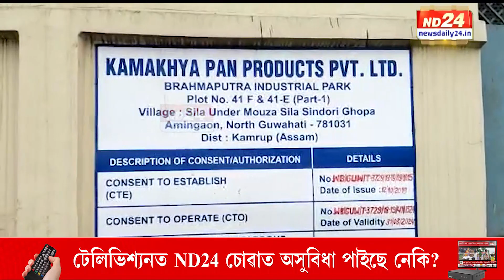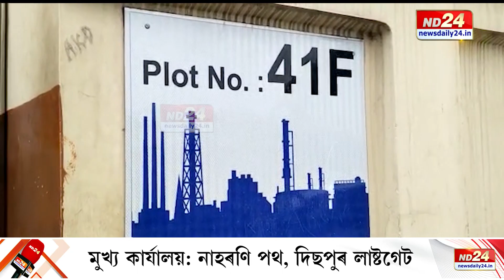উত্তৰ গুৱাহাটীত আয়কৰ বিভাগৰ অভিযান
উত্তৰ গুৱাহাটীত আয়কৰ বিভাগৰ অভিযান। ব্ৰহ্মপুত্ৰ ইণ্ডাষ্ট্ৰিয়েল পাৰ্কৰ ৪ নম্বৰ প্লটত তালাচী। নিশাৰে পৰা চলা অভিযানত কি পালে তদন্তকাৰী দলে?